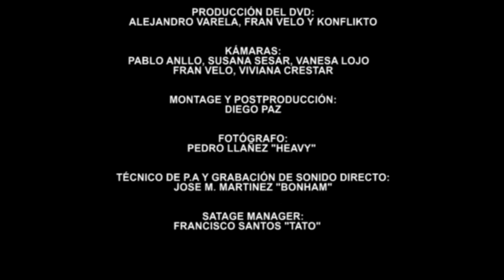Konflikto - Bastardos (En Directo) (Vídeo Oficial)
Extraído del DVD "100% Konflikto" grabado en
el Colisuem de A Coruña.